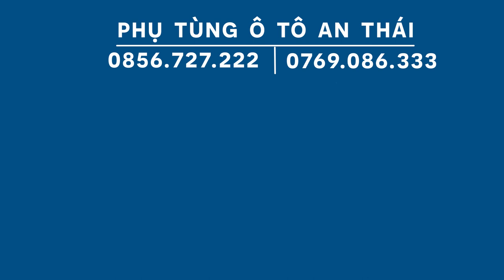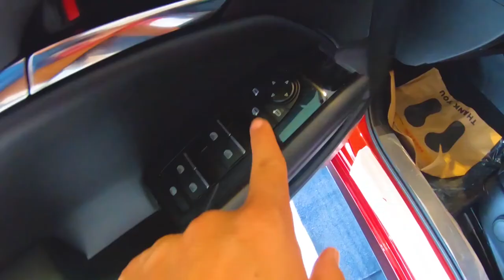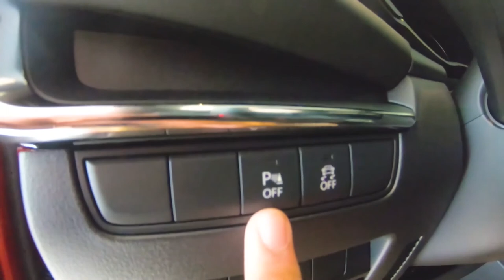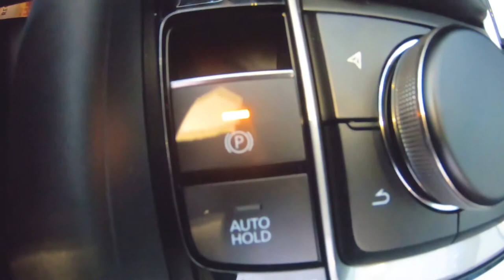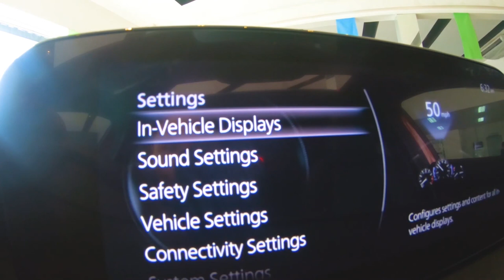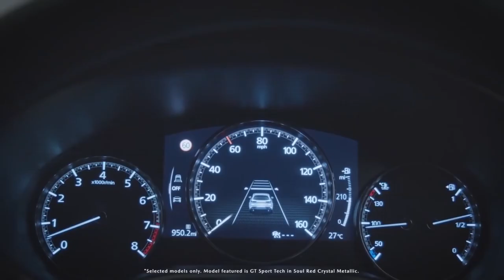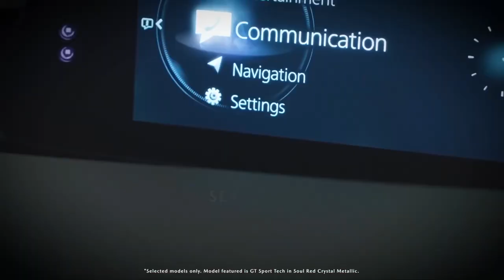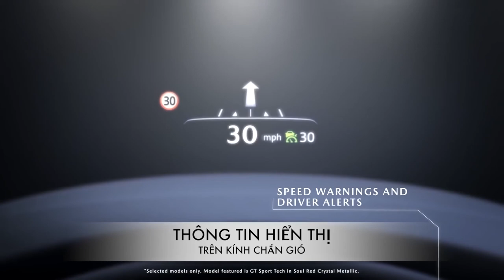Mazda3 2020 ở Việt Nam chốt giá từ 719 đến 939 triệu đồng